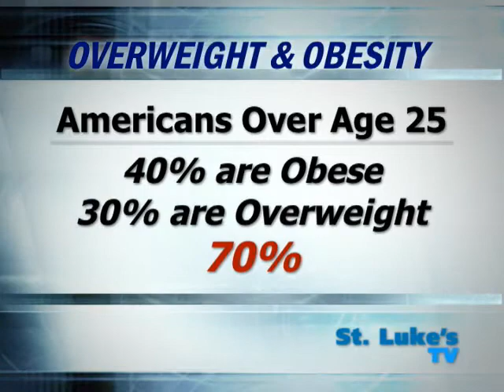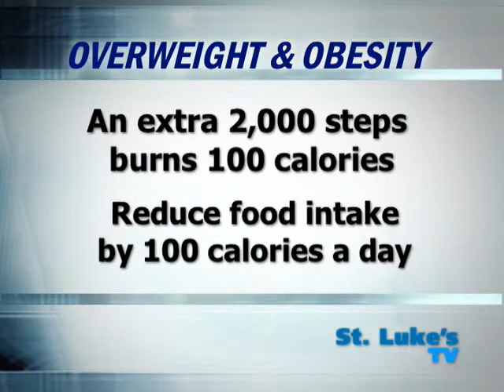What Contributes to Obesity? Dr. Sami Hashim, St. Luke's Hospital, New York City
Dr. Sami Hashim, endocrinologist and attending physician of the department of medicine at St. Luke's Hospital in NYC discusses the epidemic of obesity in America and some simple steps to help you lose weight.